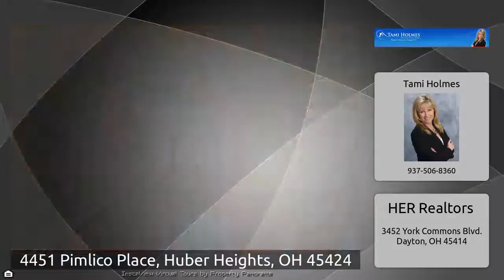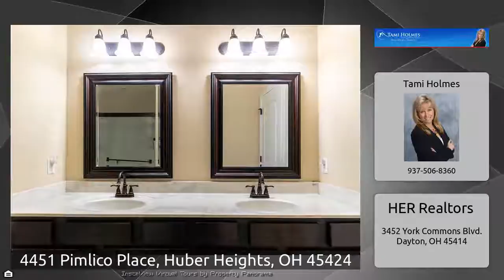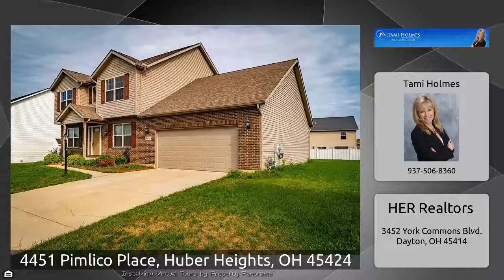4451 Pimlico Place, Huber Heights, OH 45424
The Virtual Tour for the property at 4451 Pimlico Place, Huber Heights, OH 45424 listed for $245,000 Other homes for sale by Tami Holmes of HER Realtors Perfect location in desirable Lexington Place (no HOA fees) near WPAFB, schools, shopping, restaurants, downtown &amp; highways. This David Emonin built Savannah model is a large 2-story with basement w/ plenty of space, inside &amp; out. Wood floors run throughout most of the first floor. The Gourmet kitchen has lots of wood cabinets &amp; counter space for food prep &amp; breakfast bar. It’s open to the Sunny Breakfast Nook &amp; the family room accented by ...